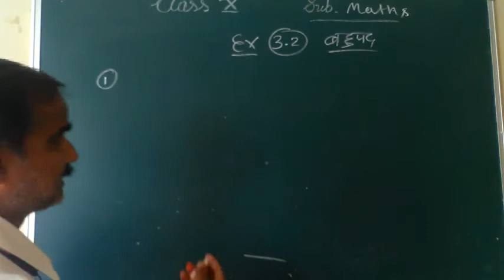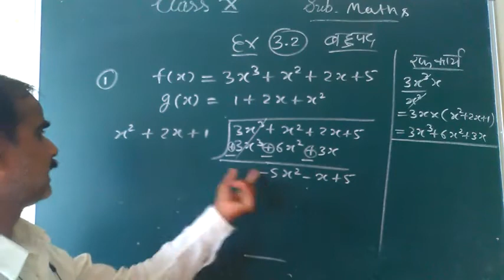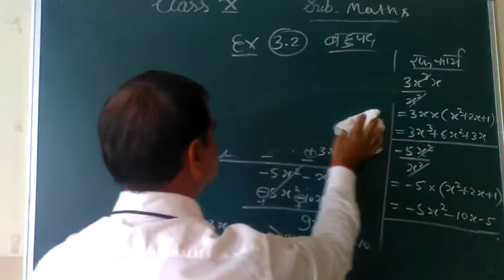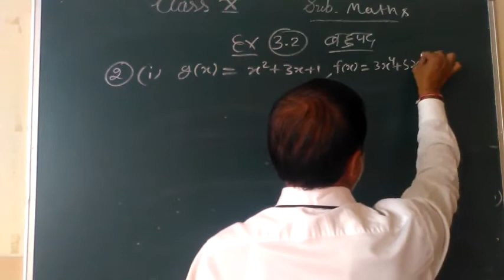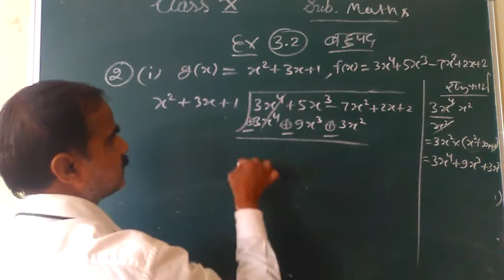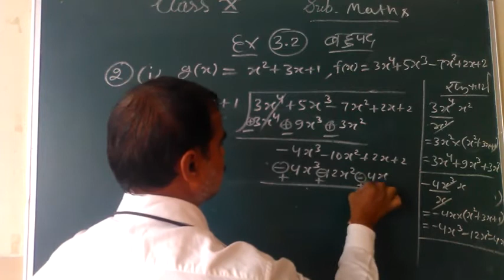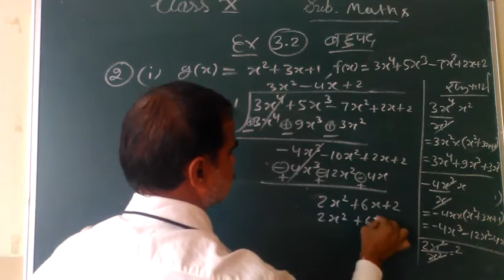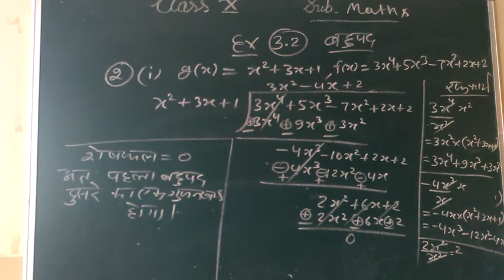कक्षा 10 प्रश्नावली 3. 2